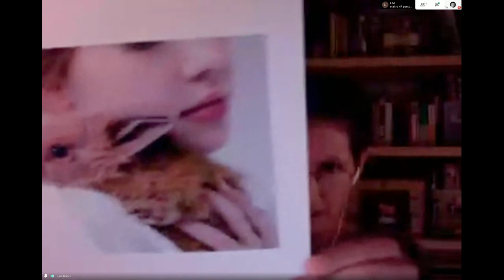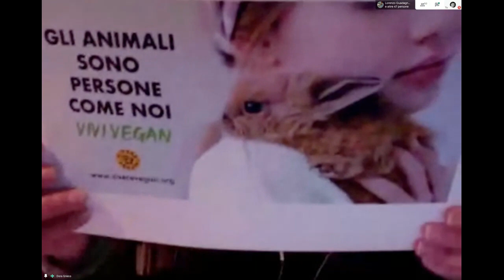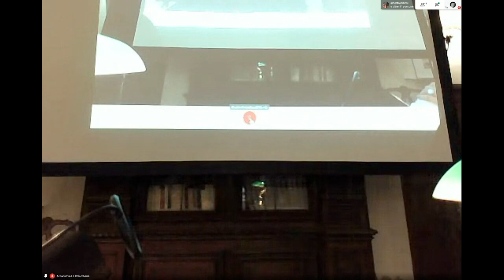Scritti animali - Lombardi Vallauri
Registrazione Evento OnLine dell'11 Novembre 2020.
Presentazione del Libro "Scritti Animali" di Lombardi Vallauri.